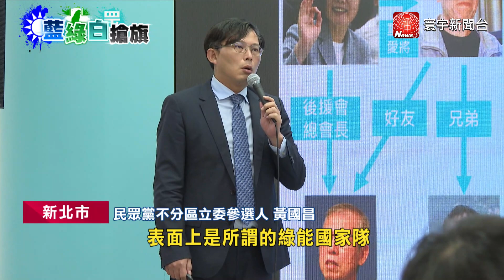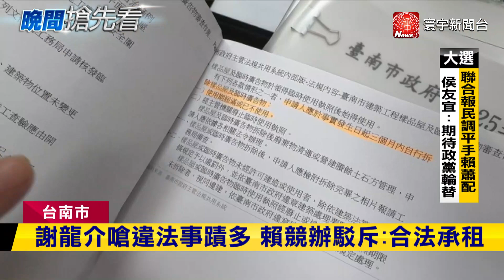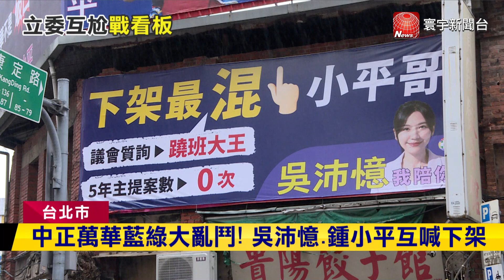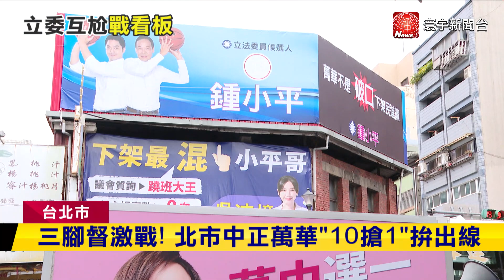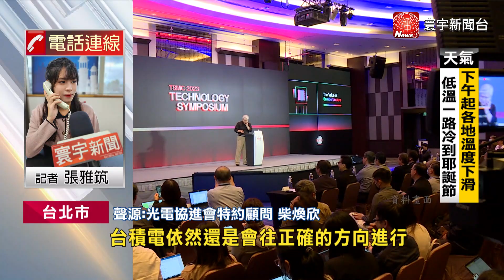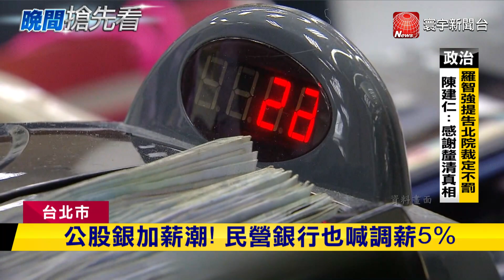中國甘肅深夜規模6.2強震 數人罹難.百人受傷｜印度現新冠變種JN.1病例 鄰國嚴正以待｜俄烏加強力道猛攻 出動大批無人機互炸｜今日全球新聞 20231219@globalnewstw